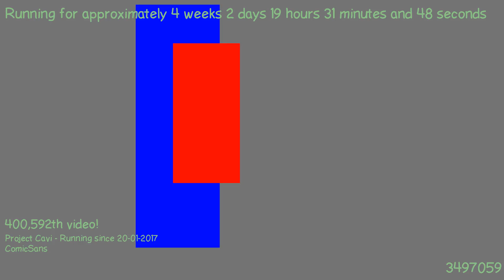1487612169 - Webdriver Cavi - F_0